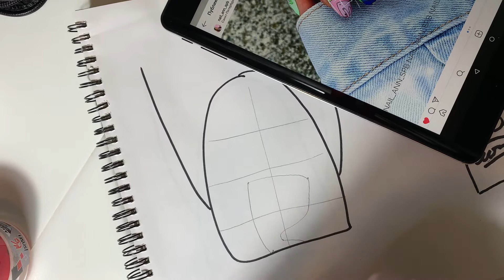Рисуем Принцессу Бубльгум на ногтях | Adventure Time "Время приключений"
В видео я показываю, как рисую персонажей из мультика Adventure Time (Время приключений). Подобных видео будет 4. В предыдущем видео я показывала как рисовать Принцессу Пупырку. Если еще не смотрели это видео, то переходите и посмотрите. Это видео с персонажем Принцесса Бубльгум.

Принцесса Бубольгум - правительница Конфетного Королевства. Ей 18 лет, но в серии «Хранилище памяти» Финн уточняет, что ей несколько сотен лет. Она выглядит, как человек, но состоит из сладкой биомассы, а волосы сделаны из жвачки. Она любит своих подданных, неустанно охраняет и защищает их. Она добра и ласкова со всеми и придерживается строгих моральных принципов.

Материалы использованные в видео:
Кисти:
Для тонкой прорисовки Roubloff 10/0 synthetic DS43R
Для заполнения цветом Roubloff 1 kolinsky DK13R
Тонкая линейная кисть 5/0 EMI
Цвета гель-лаки:
Фон - Nail Republic 309
Цвет головы - Nail Republic 319
Волосы - Dance Leqend  LE 82
Платье - Nail Passion 9201
Корона - In'Garden 036
Алмаз - Алена Каприз 318
Черная обводка - Bagheera Nails Черная краска

В следующих видео я покажу, как рисовать Фина и Джека. Буду рада твоему лайку ;)